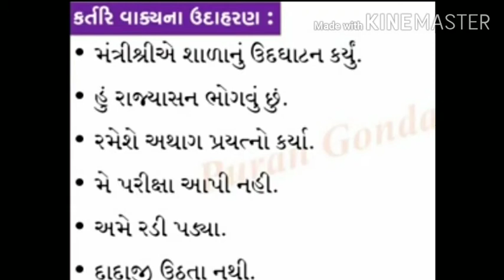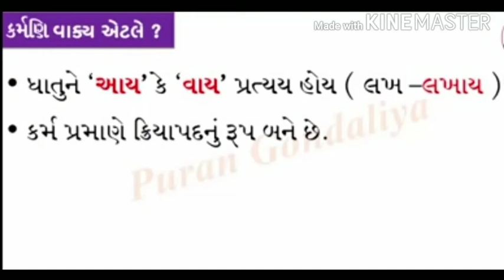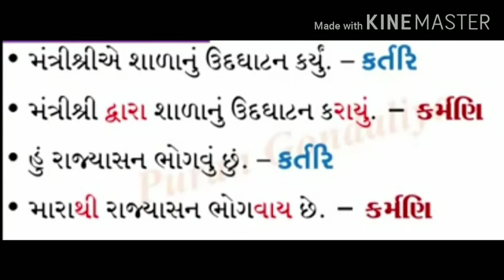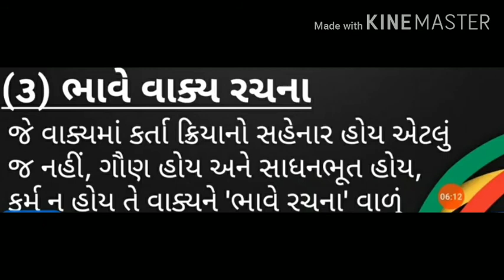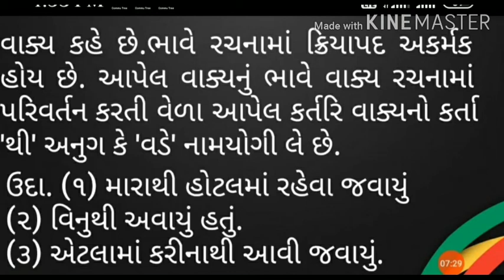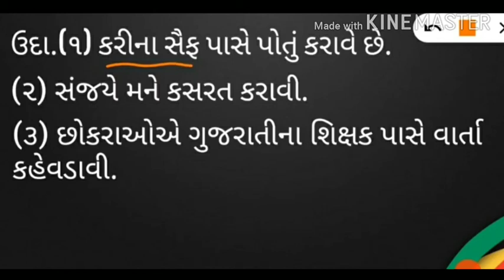Std 8 વાક્યો ના પ્રકાર 23/9/20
ગુજરાતી